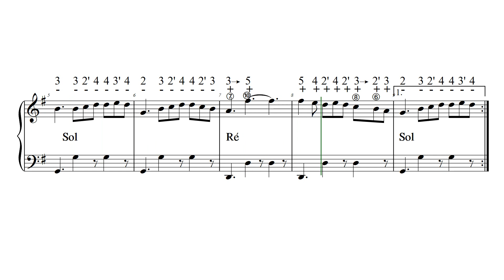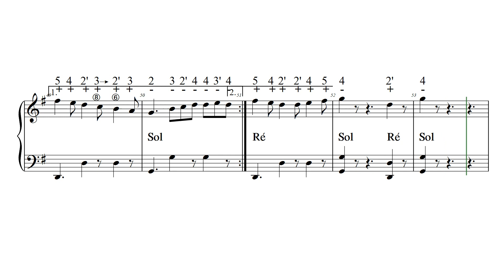MAZURCA LUCANA L